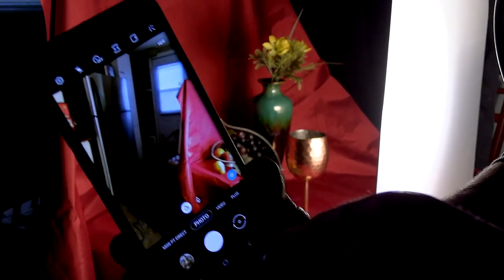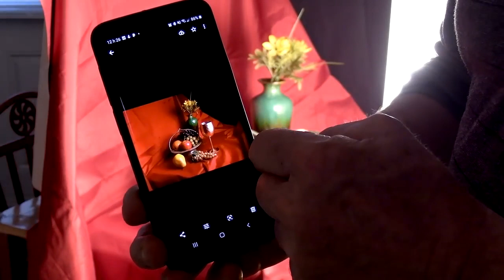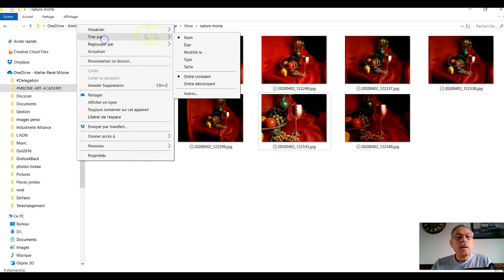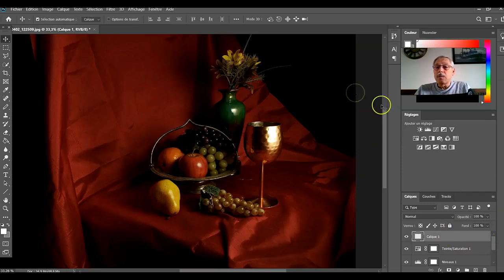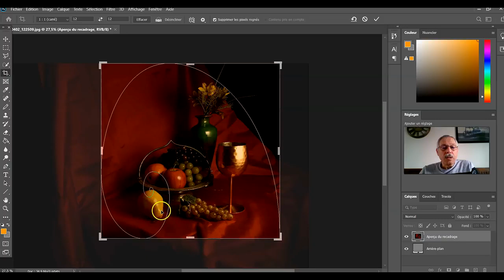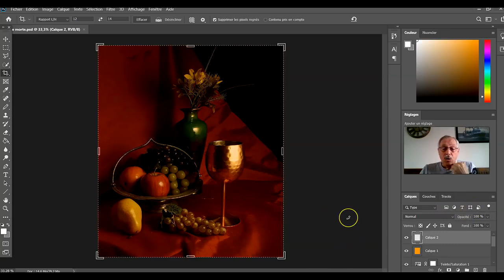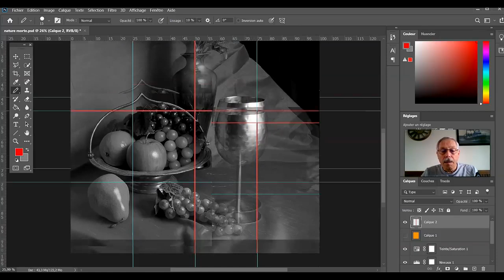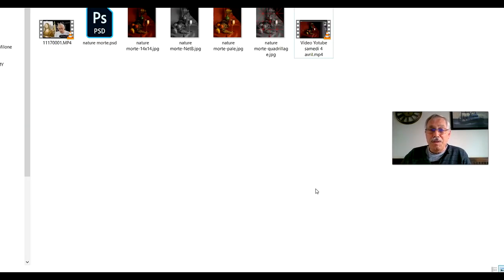Tuto peinture – Une nature morte en peinture à l’huile. 1ère partie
Tutoriel de peinture à l’huile. Peindre une nature morte dans un style antique selon la technique des artistes peintres. Truc, astuces et techniques pour réaliser ce tableau étape par étape.

René